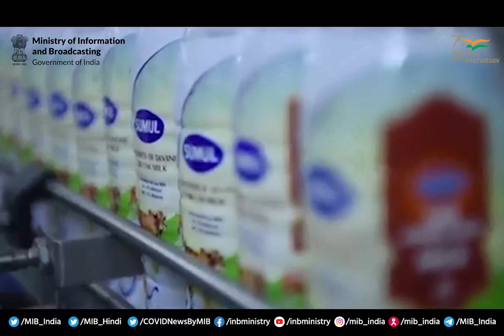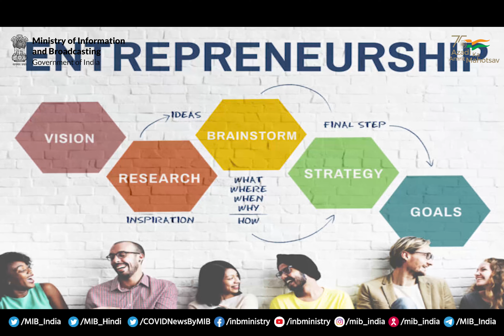Cooperative Movement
An Important Pillar of India's 🇮🇳 growth

Let's have a look at how this sector is ensuring self-reliance in various sectors like Farming, Manufacturing &